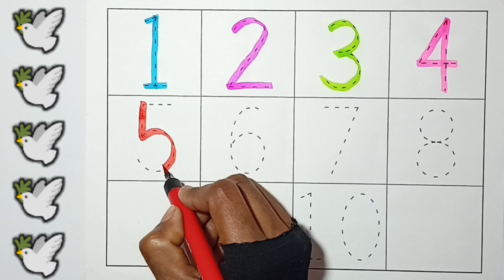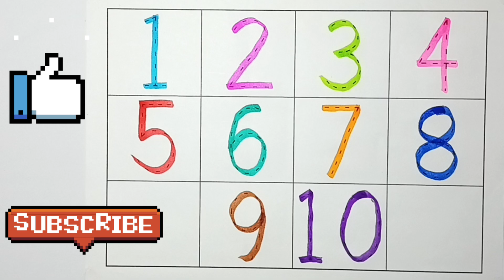123 numbers, counting and writing 1 to 10, numbers writing, numbers, kidsvideo #123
123 numbers, counting and writing 1 to 10, numbers writing, numbers, kidsvideo #123

a for apple b for ball | abcd, alphabets | abc song  | abcd abcd | 123 song, abc | abcd rhymes, 123

Your query:
a for apple
abcdefg
English alphabet
abcd cartoon
a for apple bi for boy
alphabet songs
a for apple a for ant
nursery rhymes
abcd rhymes
abcd alphabet
abcd
abcd varnamala
abcd varnamala
english varnamala
english alphabet
A for apple
kids alphabet
alphabet for kids
abc song
a for apple b for ball c for
alphabet song
apple apple
abcd abcd
123 go hindi
123 go
12345
1234
123
12
123 go school
123 go challenge
123 song
1234 song
12345 chuma lelka ka
12345 song
numbers
numbers song
number 12
nursery rhymes
nursery rhymes for babies
nursery poem
nursery class
nursery song
kids
kids videos for kids
kids songs
kids rhymes
kids cartoons
kids dance songs
kids poem
kids dance
kids story
kids drawing
preschool
preschool prep
preschool prep company
preschool learning videos
preschool songs
preschool activities 3 year olds
preschool activities
preschool learning
preschool learning videos for 3 year olds
preschool dance songs
preschool rhymes
abcdefghijklmnopqrstuvwxyz
ABCDEFGHIJKLMNOPQRSTUVWXYZ